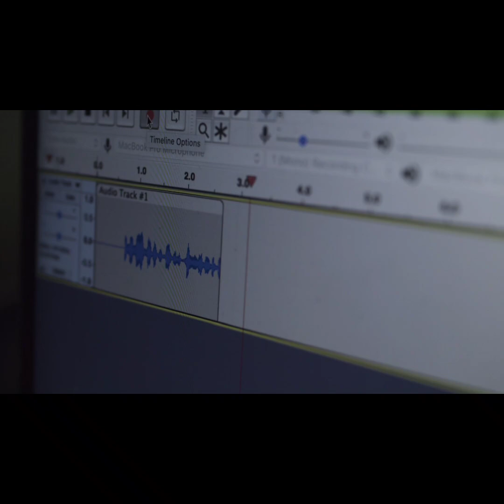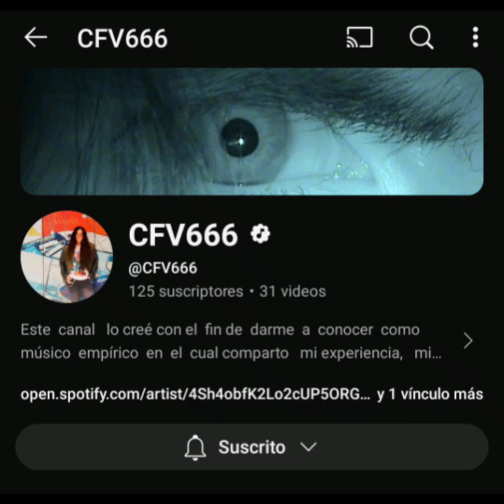Proyecto HAARP/ El cambio climático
No olvides apoyar al talento nacional

Gracias, espero que en la incomodidad de la noche mi contenido te provoqué dulces pesadillas…

Más información:

Si te gusta mi contenido, ya sea tipo misterio, terror, lectura, un poco de humor, reacciones y demás. Debes seguirme en las siguientes cuentas, allí subo diferente contenido.

Imágenes:

Pixabay (galería de imágenes y video)

Bing (creador imágenes IA)